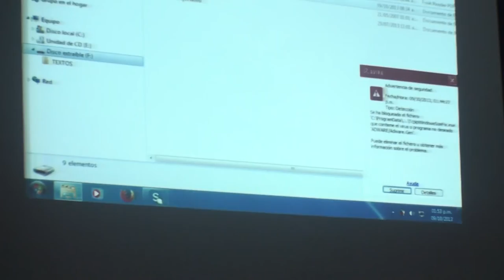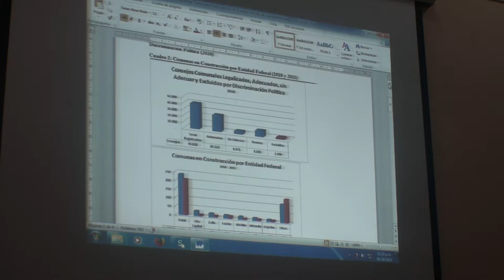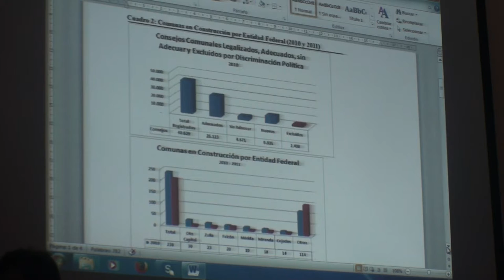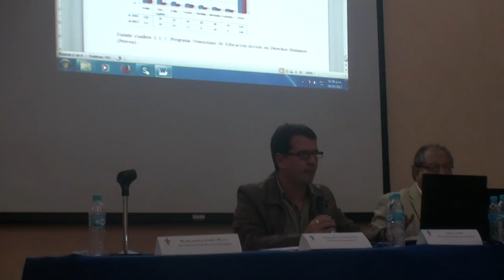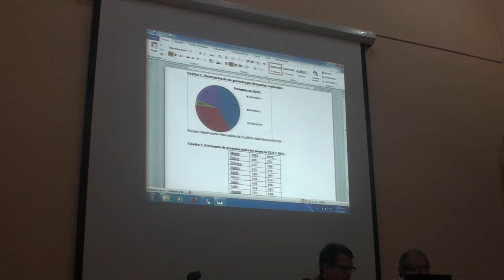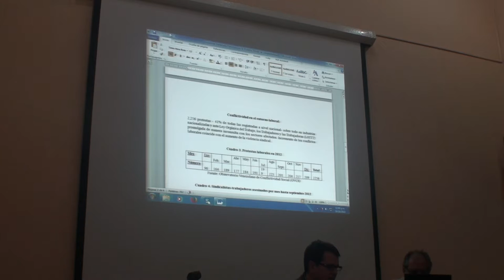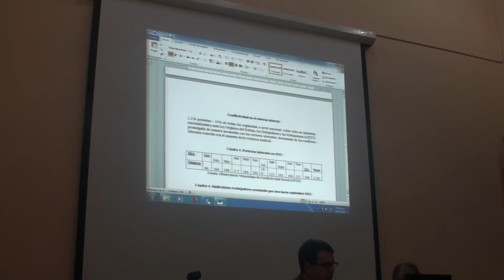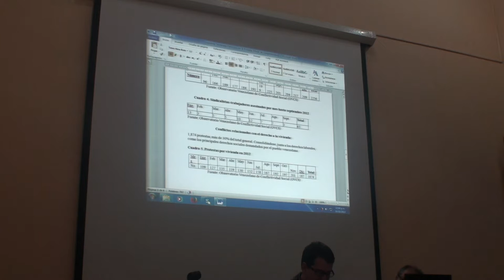Armando Chaguaceda (Cuba)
Exposición: "Venezuela: participacion y protesta social en un entorno polarizado" en el Foro Venezuela: los escenarios del postchavismo, Instituto de Investigaciones Histórico-Sociales, Universidad Veracruzana, 9 de octubre de 2013.
Grabación: Jorge Luis Solano.